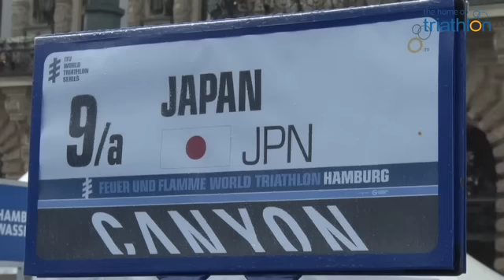2015 ITU Triathlon Mixed Relay World Championships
7月19日開催、ITU世界ミックスリレートライアスロン選手権（2015/ハンブルク）レースダイジェスト。

出場選手情報：
高橋 侑子（東京都連合）東京
加藤 友里恵（グリーンタワー・稲毛インター）千葉
椿　浩平（三井住友海上）東京
古谷 純平（三井住友海上）東京